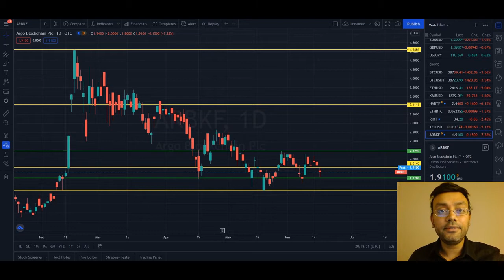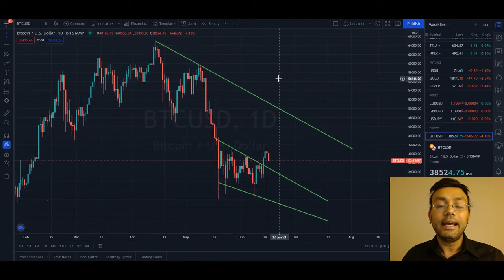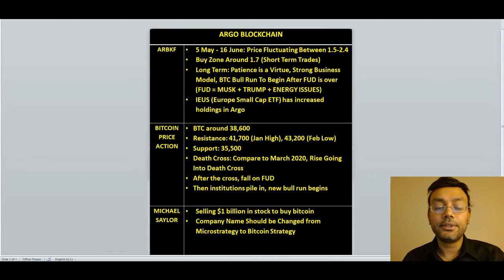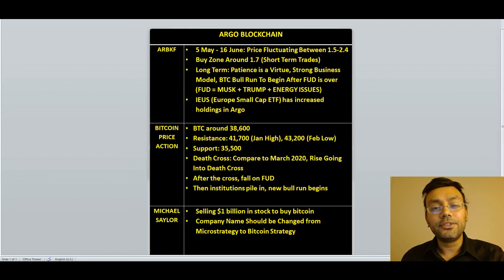ARGO BLOCKCHAIN | ARBKF | ARB | WHEN IS THE NEXT LEG HIGHER?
The question is when is Argo Blockchain (OTC: ARBKF, LSE: ARB) going to be on its next leg higher. In this video, I will be going over bitcoin technicals and fundamentals and how we can use this information to position ourselves in relation to Argo. I will be talking about how we can analyse the price action from the previous death cross in March of 2020 to predict what might happen in the next month or so. What are your thoughts about Argo Blockchain and do you see bitcoin going higher in the next few months?

I am not a financial advisor, CPA, attorney or lender. The content in my videos shall not be construed as tax, legal, health & safety or financial advice. Please do your due diligence and research. It is your responsibility to verify all information yourself. If stocks or companies are mentioned Financial Freedom may have an ownership interest in them. Do not make buying or selling decisions based on Financial Freedom’s videos. If you need advice, please contact a qualified appropriate professional for the subject you would like help with. The content provided may be outdated or inaccurate. Please do detailed research. There are risks involved with investing as the stock market can be quite unpredictable. Past performance does not indicate future performance.